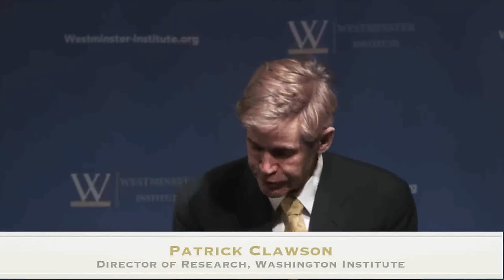Patrick Clawson: Will the Islamic Republic Last Long Enough to Get a Nuclear Bomb?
Patrick Clawson is Morningstar senior fellow and director of research at the Washington Institute, where he directs the Iran Security Initiative, a flagship program focused on assessing the many points of challenge Iran poses to U.S. and Western interest across the Middle East. Widely consulted as an analyst and media commentator, he has authored more than 150 articles about the Middle East and international economics. He is the author or editor of eighteen books or studies on Iran, including Iran's Strategic Intentions and Capabilities, Eternal Iran: Continuity and Chaos and Getting Ready for a Nuclear-Ready Iran. He serves on the board of editors of The Middle East Quarterly.

Dr. Clawson appears frequently on television and radio, and has published op-ed articles in major newspapers including The New York Times, Wall Street Journal, and Washington Post. He has also testified before congressional committees more than twenty times and has served as an expert witness in more than thirty federal cases against Iran.

Prior to joining The Washington Institute, he was a senior research professor at the National Defense University's Institute for National Strategic Studies, a senior economist at the International Monetary Fund and the World Bank, and a research scholar at the Foreign Policy Research Institute. A graduate of Oberlin College, he has a PhD in economics from the New School for Social Research. He taught at Seton Hall University from 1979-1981.

0:00:00 Introduction
0:02:54 What We Know About Iran's Nuclear Program
0:07:47 Iran's Missile Program